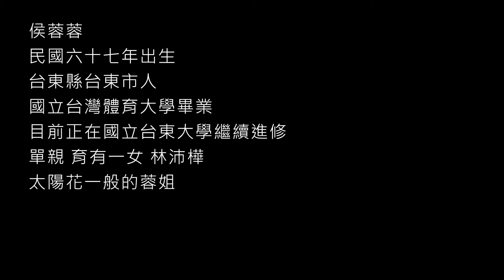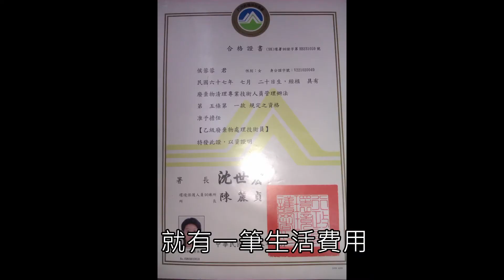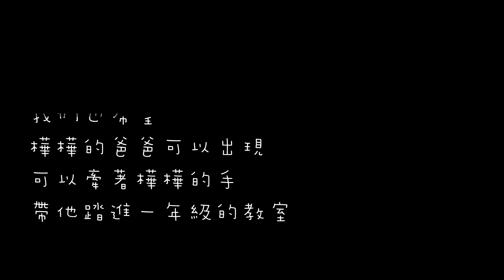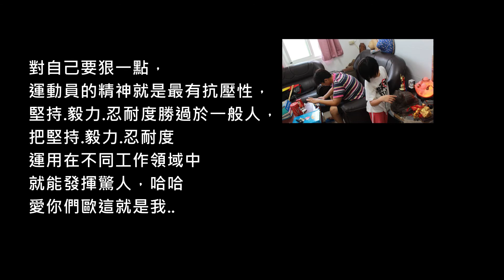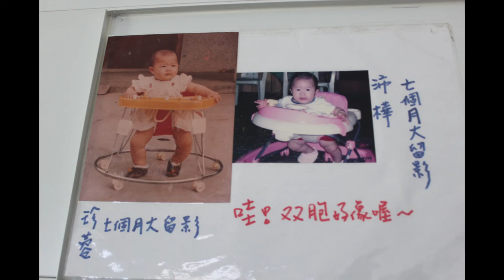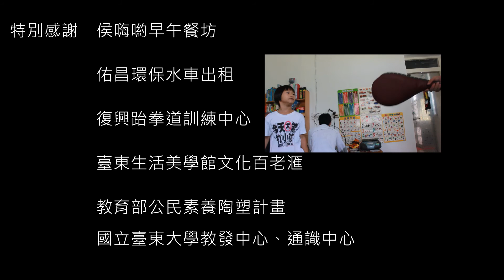太陽花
-- 秉持著光明的態度，遇到挫折不悲觀不畏懼。
　　擁抱著熱情與活力，自己成為了跆拳教練，支持女兒的跆拳夢想。
　　追隨太陽花的信仰，隱藏的愛，不怕辛苦幫忙妹妹處理早餐店的種
　　種事務，為了全心全意撫養獨生女，毅然回到了台東，展開了新的
　　生活也展開了新的故事。

導演：彭信瀚
製作人：李建慶
攝影：鐘柏森，侯珍蓉
剪接：彭信瀚，胡俊傑